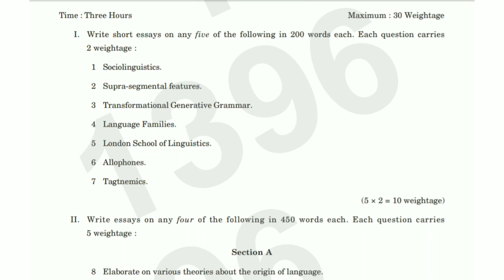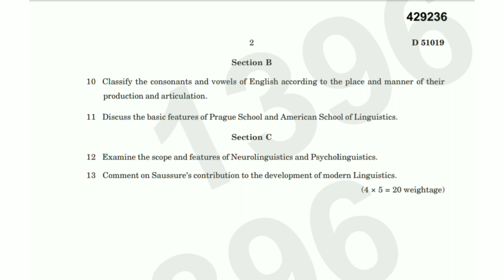INTRODUCTION TO LINGUISTICS | 3rd Sem M.A. English Question Paper 2023